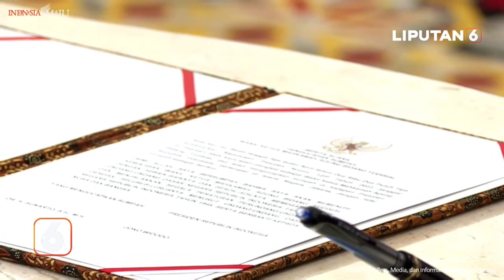Pelantikan Hakim Agung Sunarto Sebagai Wakil Ketua MA